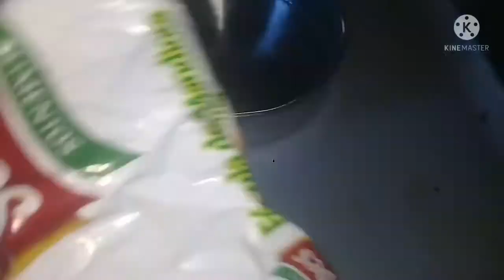🌵NASCERAM MAIS PINTINHOS 🐥/NOSSA ROTINA SIMPLES MORANDO NO INTERIOR DO CEARÁ/CÍNTIA FARIAS.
Olá gente sejam bem vindos a mais um vídeo aqui do canal, hoje mostrei pra vocês mais um pouco da nossa rotina simples no interior, nasceram muitos pintinhos,  fiz tapioca pro café da manhã,  almoço simples e muito mais.
ESPERO QUE GOSTEM DO VÍDEO FIZ COM MUITO CARINHO 😘❤.

GOSTA DE VÍDEOS DE ROTINA DE DONA DE CASA?
AQUI TEM UMA PLAYLIST COMPLETA ↙

📖Confie no Senhor de todo o seu coração e não se apoie em seu próprio entendimento.

Provérbios 3:5